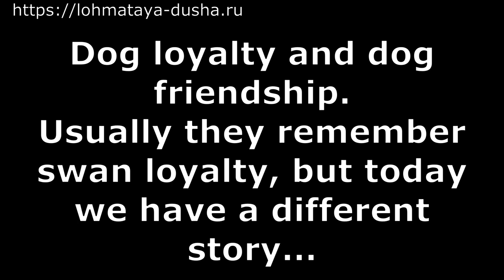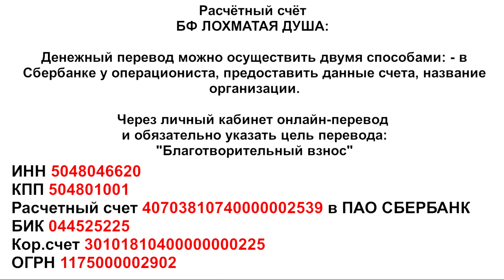Собачья верность и собачья дружба_Dog loyalty and dog friendship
A car drove up to the shelter, two dogs were thrown out of the car and left quickly.
 The dogs were chipped. The red doggy was caught and the black dog ran away.
 But!!! The next day, the black dog came to the shelter gate!!! She let herself
 be petted and led herself into an aviary. How happy was the red dog!!!
 Look for yourself.
К приюту подьехала машина, из машины вышвырнули двух собак и быстро уехала.
Собаки чипированные. Рыженькую собачку удалось поймать а чёрненькая убежала.
Но! на следующий день чёрная собака сама пришла к воротам приюта!!!
Дала себя погладить и завести себя в вольер. Как была рада рыжая собачка!!
 Посмотрите сами.

 Adopt-a-Pet. Welcome.

Голодные телефоны:
Билайн: 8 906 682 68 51
Билайн: 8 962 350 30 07
Теле2:  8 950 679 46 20

Банковские Карты:
Alfabank: 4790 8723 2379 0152
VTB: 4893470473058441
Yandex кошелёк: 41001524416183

Our bank cards:
Visa Classic: 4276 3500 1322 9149
MasterCard: 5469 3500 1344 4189
Beneficiary of payment: Valenina Silich
Получатель платежа: Valentina Silich